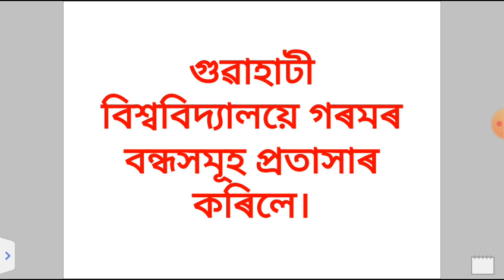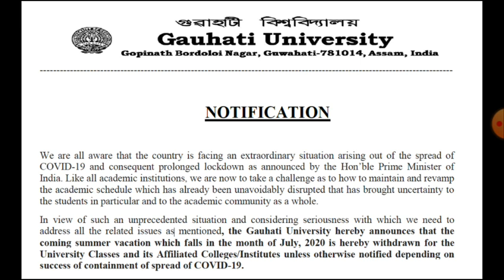GAUHATI UNIVERSITY WITHDRAWS SUMMER VACATION